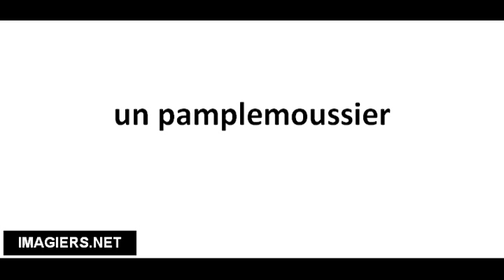Pronuncia corretta un pamplemoussier